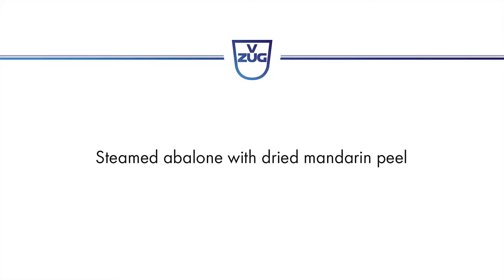V-ZUG - Steamed abalone with dried mandarin peel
The full recipe description can be found on our VZUG.com